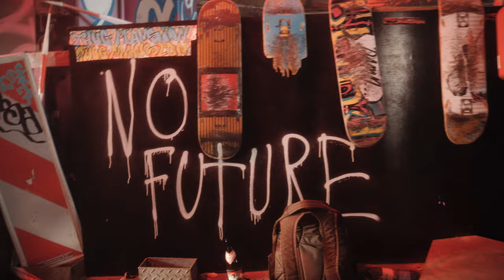Count Groovoola - Nail To The Coffin (Official Video)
Mixed & Mastered by Julian Ramsauer

Music written & performed by Count Groovoola